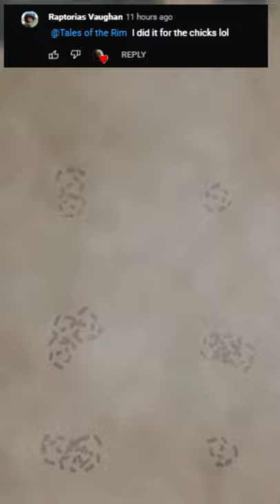He did it for the girls [Rimworld]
This ones for you Raptorias Vaughan.🍻

Mod Authors:
Chicken Plucker